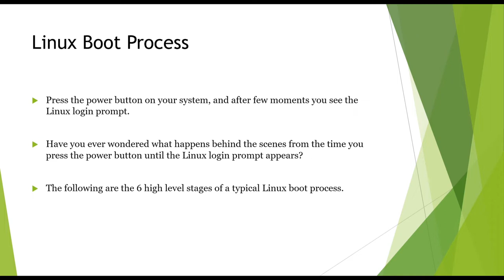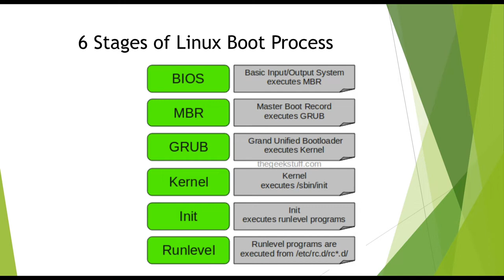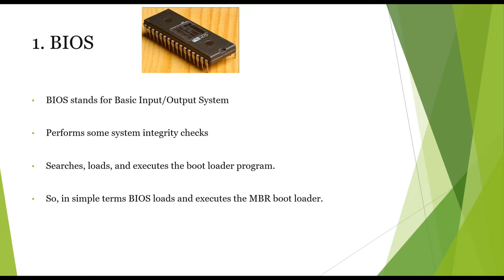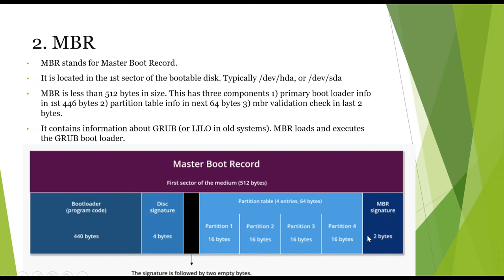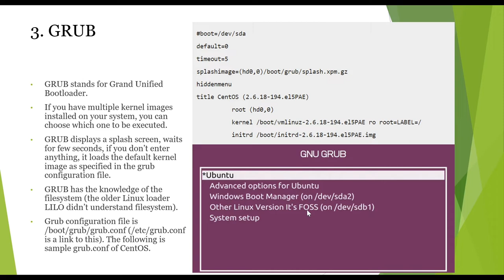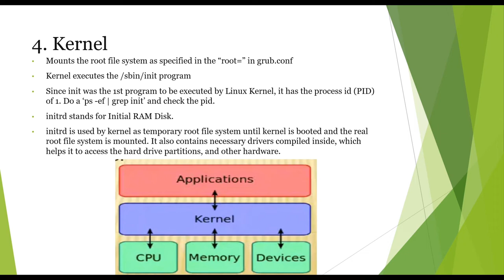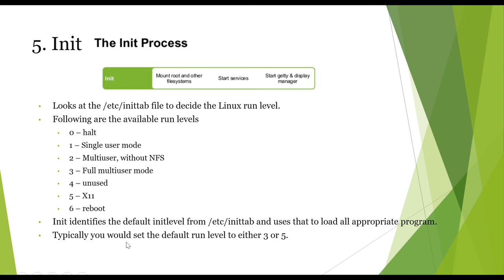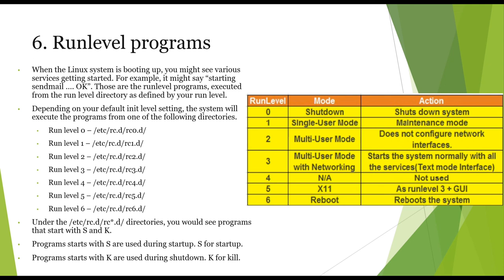6 Stages of Linux Boot Process | Linux Boot Process Step by Step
Topic Covered:
1. 6 Stages of Linux Boot Process explained in Hindi
2. Boot Process explained step by step